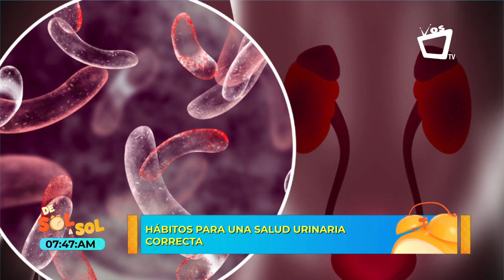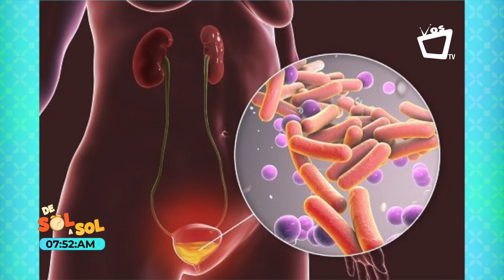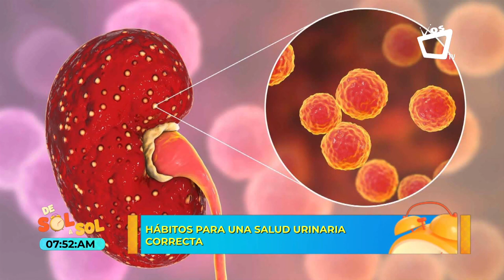Estas son algunas recomendaciones para que tengas una buena salud urinaria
La salud del tracto urinario se refiere a cuán bien logra el sistema eliminar los desechos y producir y controlar la orina. También se refiere a cualquier trastorno o problema que pueda ocurrir en el tracto urinario. Estos problemas pueden afectar el tracto urinario en su totalidad o solo algunas partes, como la vejiga.